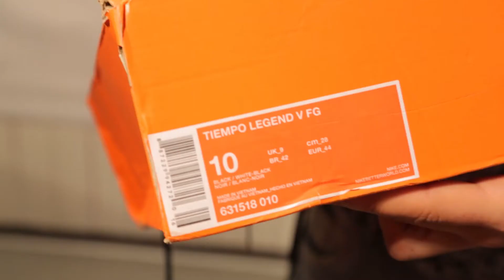Personalised Nike Tiempo Legend V FG - Black/White Unboxing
►English

Nike was founded in 1972 and is till now one of the best and most valuable brands among sports businesses.

In this Video we unbox for you the Personalised Nike Tiempo Legend V FG - Black/White.

►Deutsch

Nike wurde im Jahre 1972 gegründet und ist bis heute einer der weltweit besten und wertvollsten Sport Marken der Welt.

In diesem Video präsentiert euch Louis den Nike Tiempo Legend V FG - schwarz/weissen Fussballschuh.

Ich hoffe euch hat das Video gefallen. Bitte lasst doch ein Like, Kommentar und Abo da :):